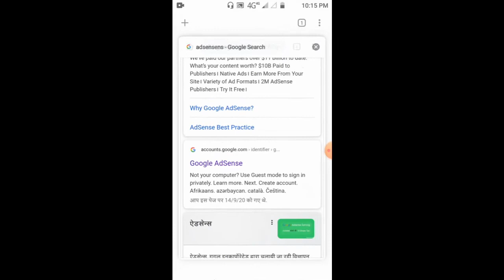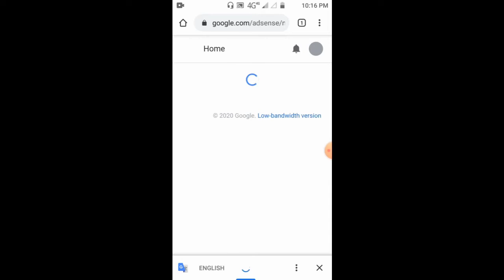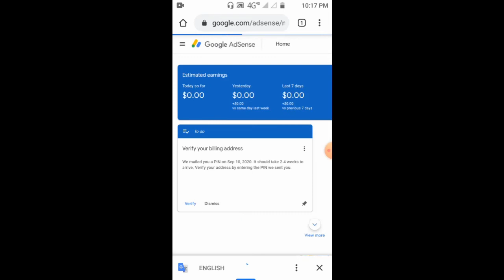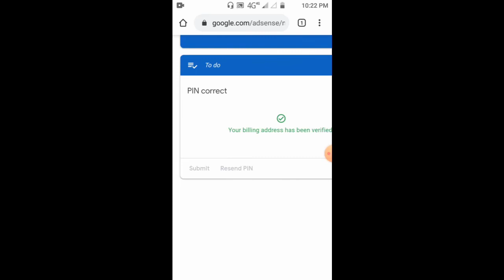adsense pin ko kaise veryfi kare 2020